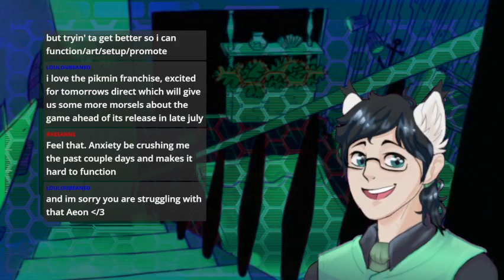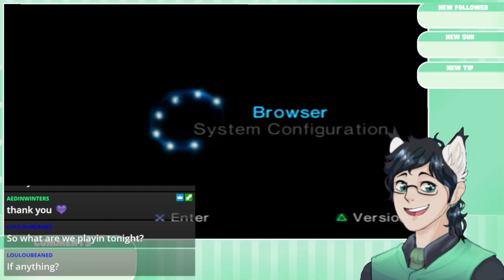More PS2 showcase Part 2! Part 1 (because my wifi messed up).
Part 2 of my ps2 game showcase. In 2 parts because my wifi messed up 17 min. into stream.